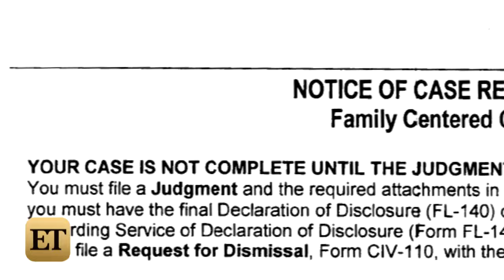Khloe Kardashian and Lamar Odom Are Still Legally Married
Khloe Kardashian and Lamar Odom might not be getting divorced after all, but it’s not because the couple has reconciled.